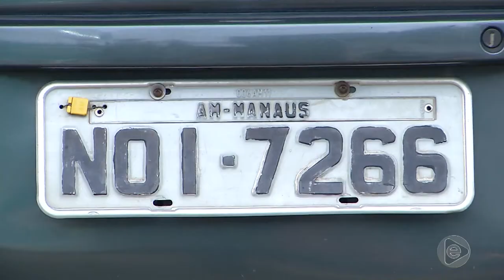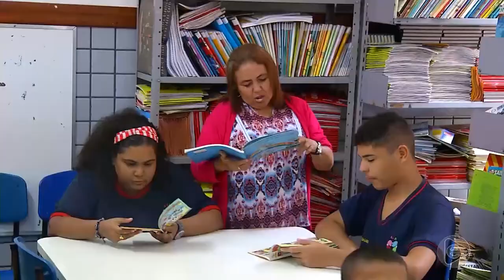6 Horas Notícias – 13 11 2019 02º Bloco